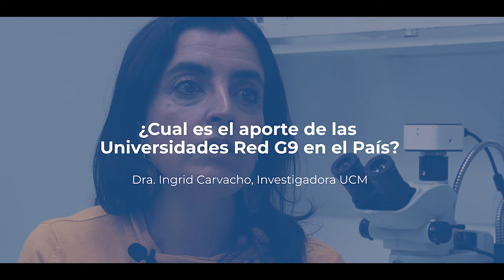Investigación aplicada al territorio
Testimonio G9: Dra. Ingrid Carvacho, investigadora de la UCM.